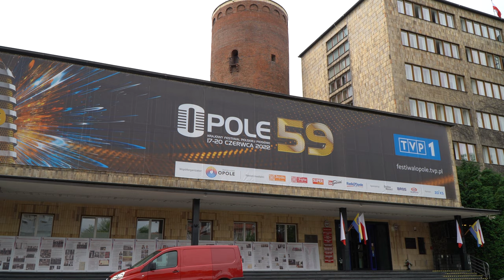Dzień Dobry Tu Opole ( 9 czerwca 2022)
To już 59 Krajowy Festiwal Piosenki Polskiej odbędzie się w Opolu. To impreza wpisana w historie naszego miasta. Dzisiaj w  TVP w Warszawie odbędzie się konferencja prasowa w sprawie tegorocznego repertuaru.